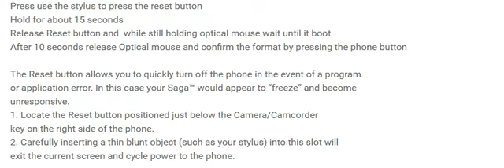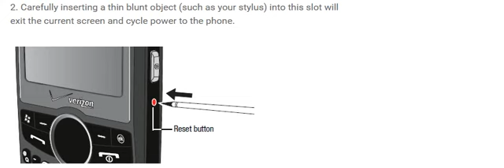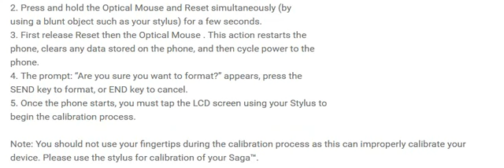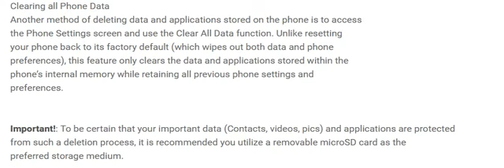How To Reset Samsung Saga SCH i770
Solved : how to reset Samsung Saga SCH-i770
Hard Reset Samsung Saga SCH i770